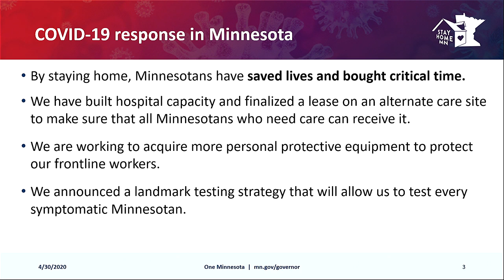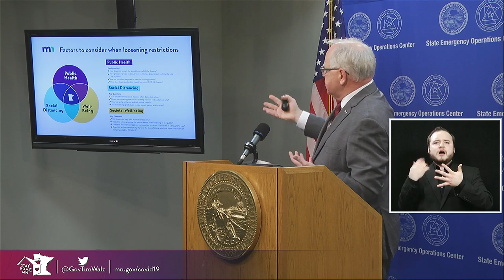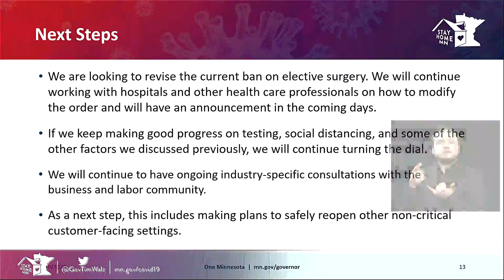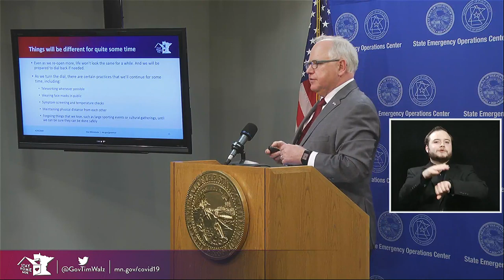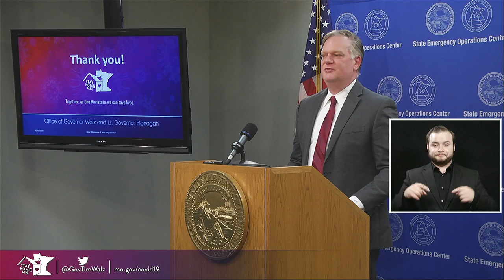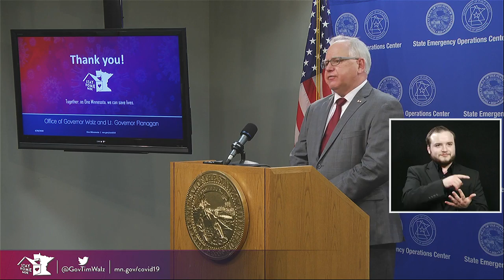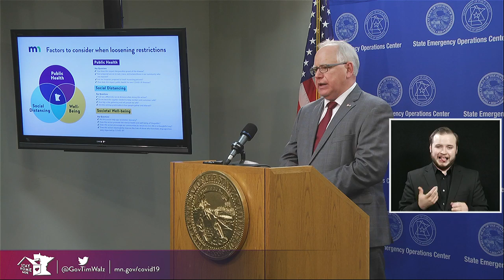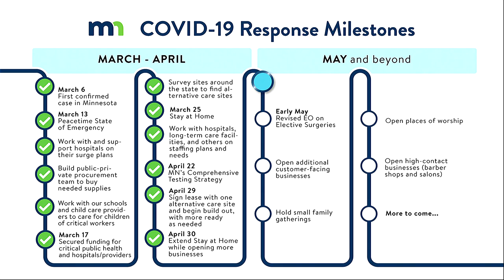15 April 30, 2020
Breakthrough in testing capacity, test symptomatic people then all others in front line, going to see more cases confirmed, are we increasing beds and deaths, safely adjusting the dials, crank the dials etc, COVID 19 MILESTONES RESPONSE.